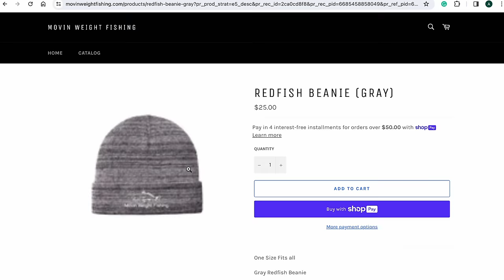PAYBACK!!! Bull Shark Catch Clean Cook (Shark Fin Soup)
Everything you see in this video was legal and abides by FWC rules and regulations for sharks in Florida!

Today I finally got payback on a bull shark, which was delicious. We made delicious shark fin soup! I recommend all fishermen to Harvest a bull shark. The only way we can stop the shark nuisance is by doing something about it. Enjoy!!

 / adam.mellusi